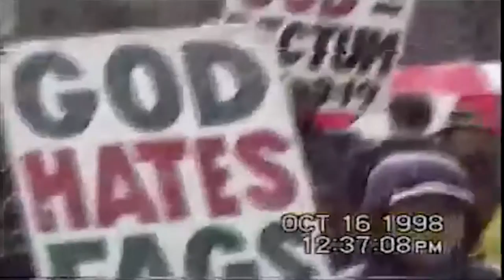AnyStage Theater's The Laramie Project Trailer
AnyStage Theater Presents "The Laramie Project" By Moisês Kaufman and The Members of Tectonic Theater Project

January 8th - 8PM
January 9th - 3:30 & 8PM
Unitarian Universalist Church in Reston, VA
1625 Wiehle Ave, Reston, VA 20190

Directed by John-Nicholas Walsh